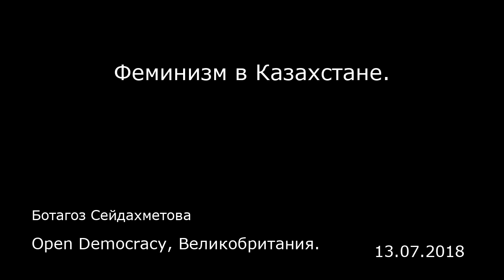Феминизм в Казахстане. Open Democracy, Великобритания.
Феминизм в Казахстане.
Open Democracy, Великобритания.
Ботагоз Сейдахметова
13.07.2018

Феминизм и гендерные исследования остаются в поле академических исследований первого поколения активистов. Молодое поколение активистов защищает права ЛГБТ-сообщества, а представители государственных структур просто игнорируют саму тему феминизма и гендерного равенства.  Казахстан занимает 57 место в мире по числу женщин, представленных в парламенте. Так, в Сенате Парламента Казахстана на 47 мест представлено всего четыре женщины, а в нижней палате Парламента, предусматривающем 107 мест, присутствуют 29 женщин. Впрочем, если сослаться на другую статистику, то Казахстан занимает 2 место (после Беларуси) в странах ЕАЭС — по числу женщин, занимающих высокое место в государственных структурах.  Между тем, главные должности в компаниях различного направления тоже в подавляющем большинстве занимают мужчины. Так, доля женщин-руководителей в горнодобывающей промышленности и разработке карьеров — 11,6% из 2291 предприятия; в сфере электроснабжения, подачи газа, пара и воздушного кондиционирования — 12,6% из 867; в сельском, лесном и рыбном хозяйстве — 12,9% из 9218.  Только в декабре 2009 года президент Нурсултан Назарбаев подписал два гендерноориентированных закона, которые долго продвигали феминистки.  Законы приняли совершенно неожиданно для самих активистов женского движения, признается феминистка Светлана Шакирова. Видимо, для того, чтобы «угодить» требованиям Запада накануне председательства Казахстана в ОБСЕ.  В статье, опубликованной в марте 2018 года юрист Гульмира Акмолдина,...